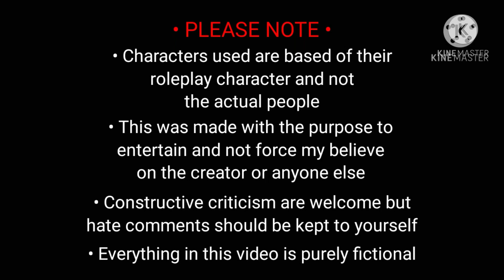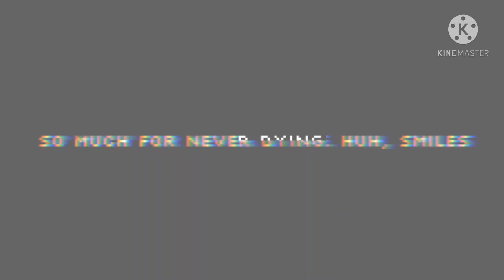When We Grow Up... [DSMP/MCYT] • OG AU • Angst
ay-yo! childhood friends pog!

If you didn't see my community post then you probably don't know this but in OG AU Techie and Dre are actually childhood friends :)

They got seperated at some point though and only met up again when the duel happened between them. well technically they knew about each other before that but they didn't know that the other was their long lost childhood friend

Some of my other AUs -